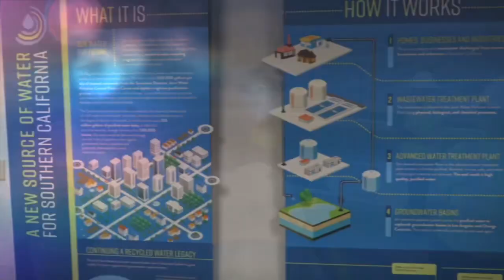Rupam Soni • MWD